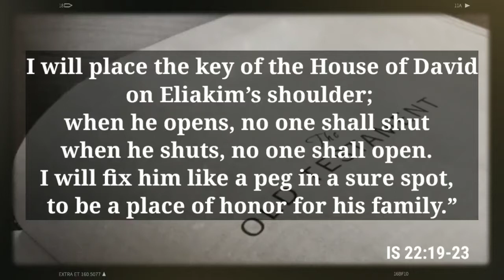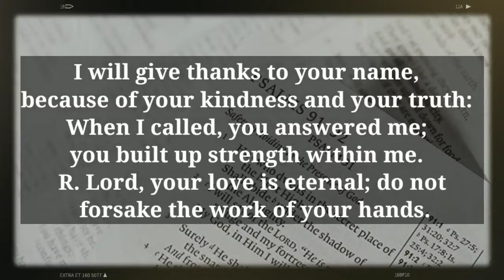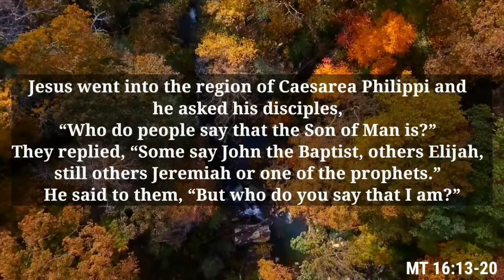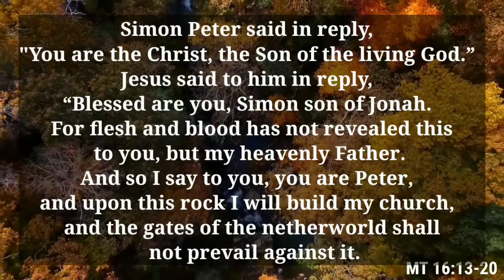🆕August 23 Bible Reading ➡️ I Will Give You The Keys To The Kingdom Of Heaven. Video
Good day! To learn more about August 23 Bible Reading    click: ➡

This video is presenting August 23 Bible Reading valuable information but also try to cover the following subject:
-I will give you the keys to the kingdom of heaven.
-Lord your love is eternal.
-Do not forsake the work of your hands.

Youtube is the very best place to go when looking for videos about August 23 Bible Reading.
August 23 Bible Reading is obviously something that interests you and other individuals so I made this video .
Our YouTube channel has various other similar videos concerning daily readings, novenas and prayers.
Have I answered all of your concerns about August 23 Bible Reading?
 Individuals who searched for I will give you the keys to the kingdom of heaven. Also looked for Lord your love is eternal..